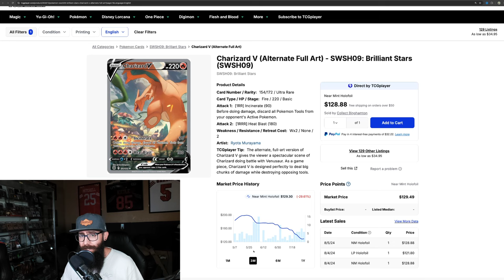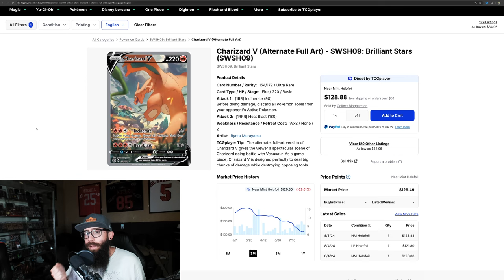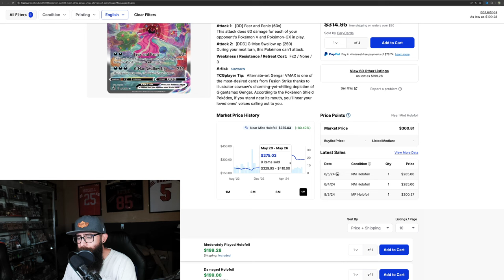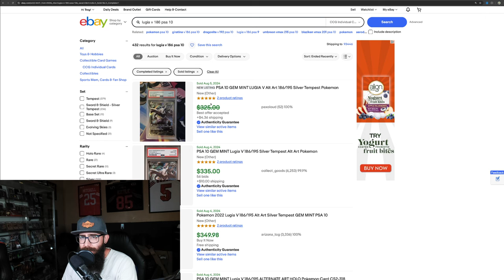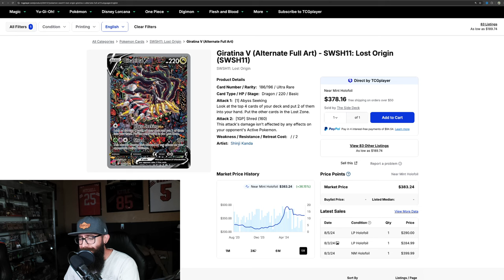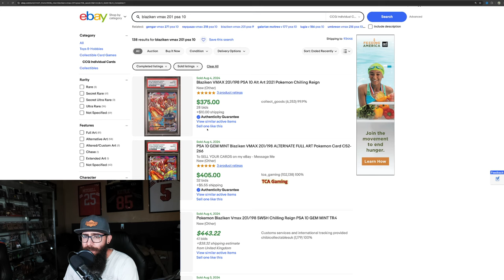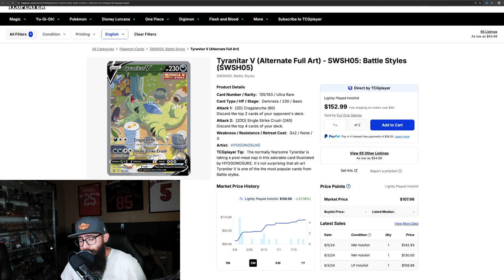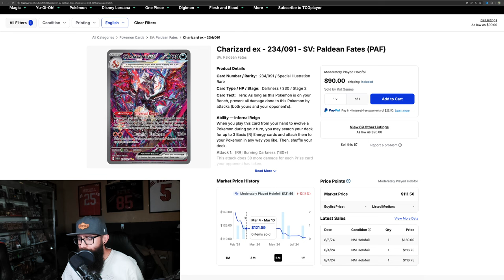Time To Start Buying Alt Arts Again?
Taking a look at some of the charts for these Sword and Shield Pokemon Alt Art chase cards and I started to notice that this might be a really good entry point to start buying these alt arts again for both Pokemon collectors and investors. I was just vending a local card show it really seemed like it was a good time to buy these cards. Cards like the Giratina V 186, Charizard V 154m Gengar Vmax 271.